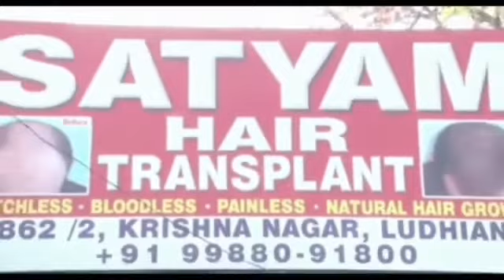Dawat e Khair foundation devoted ambulance to the people of Tehsil Bijibehara.